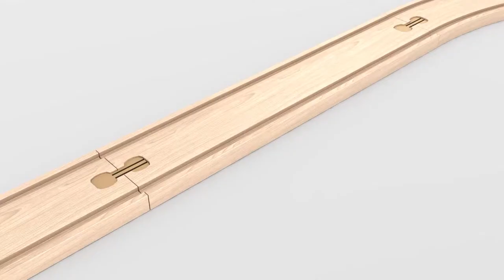Toy Fair 2015: The Genius of Play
Live from Toy Fair 2015! Ken Seiter of the Toy Industry Association joins us on the BeTerrific Toy Fair 2015 Live Show to talk about the Genius of Play program!